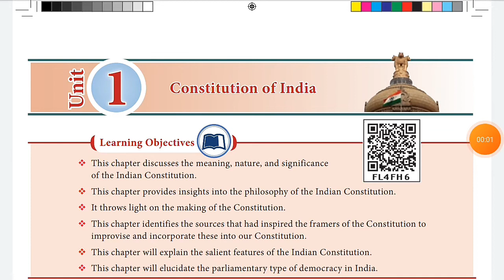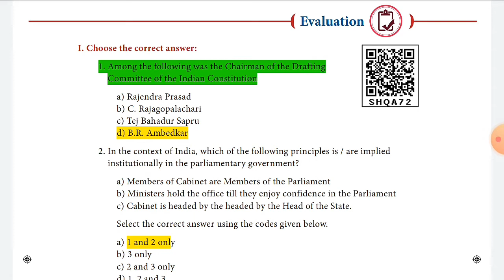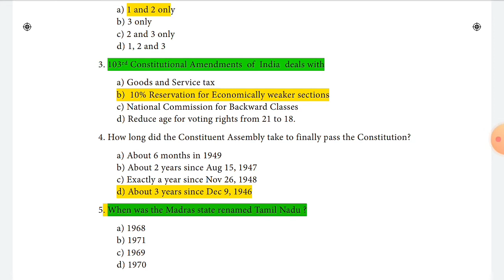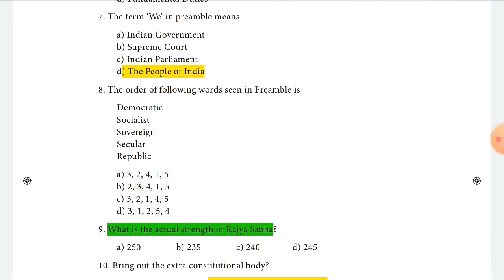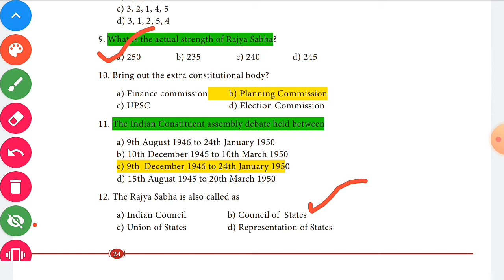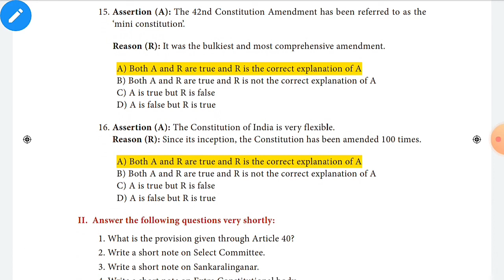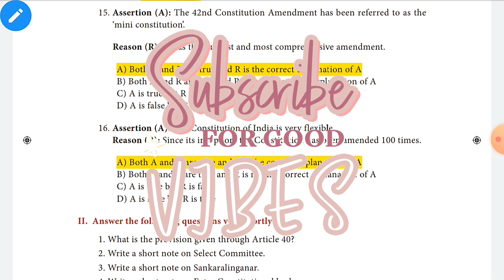12th Polity (unit 1)-Book Back || Questions & Explanation||General Studies#TNPSC#group exams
||💡 CiViL ViSiOn- Tuneyourself💡 || 12th Polity (unit 1)-Book Back || Questions & Explanation|| Nationalism during the colonial period strives not only for political independence but also for territorial integration, constitutionalism and democratization.India is a culturally diverse country, yet united as a political state. Indians are dependent upon each other in many ways, and they cooperate in many ways.Constitution empowers the government to fulfill the aspirations of a society and create conditions for a just society.  The part four of the Indian Constitution has provisions for the government to make laws to address many problems prevalent in Indian society. The constitution expresses the fundamental identity of the people in a country. People in a community may have many similar ethnic identities that exist before the enactment of the constitution. ❤️|| CiViL ViSiOn || Tuneyourself||❤️